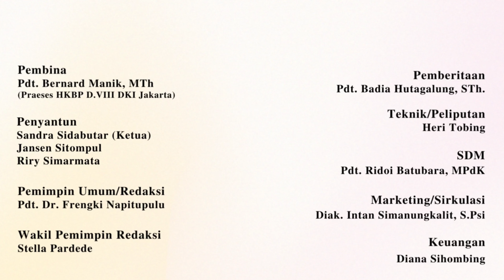"𝐓𝐮𝐡𝐚𝐧 𝐘𝐚𝐧𝐠 𝐏𝐞𝐧𝐮𝐡 𝐊𝐞𝐬𝐞𝐭𝐢𝐚𝐚𝐧 𝐝𝐚𝐧 𝐊𝐞𝐚𝐝𝐢𝐥𝐚𝐧" | 𝐏𝐝𝐭. 𝐎𝐬𝐚𝐭𝐨𝐫 𝐒𝐢𝐦𝐚𝐧𝐣𝐮𝐧𝐭𝐚𝐤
𝐅𝐮𝐧𝐠𝐬𝐢𝐨𝐧𝐚𝐥 𝐇𝐊𝐁𝐏 𝐑𝐚𝐰𝐚𝐦𝐚𝐧𝐠𝐮𝐧